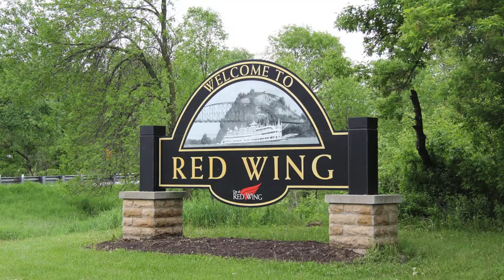Employee Spotlight: Senior Planner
City planning plays an important role in the overall development of a growing city like Rosemount. Planned growth and thoughtful design help us to create a connected and vibrant city into the future. Learn more about city planning from our recently promoted Senior Planner, Anthony Nemcek.